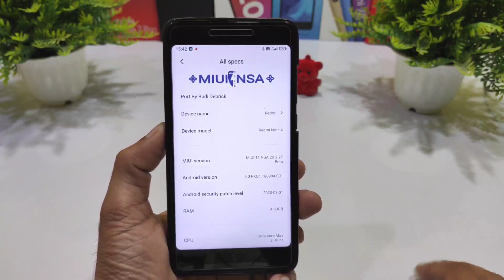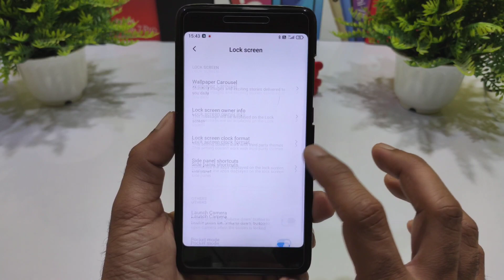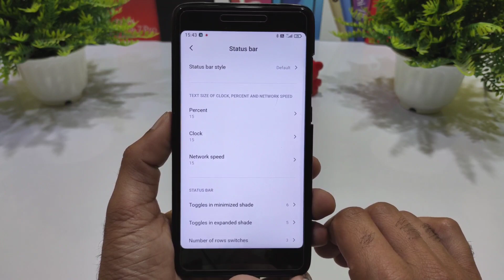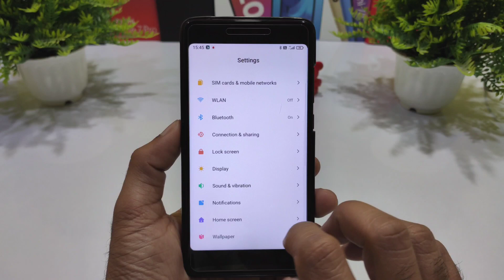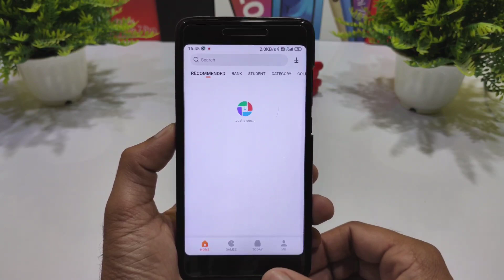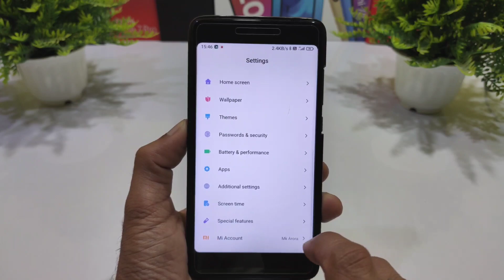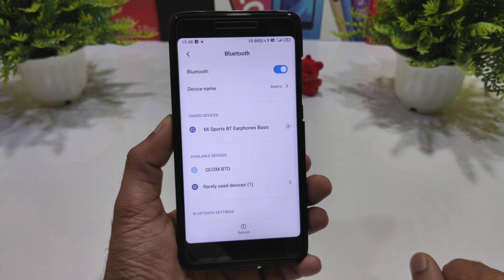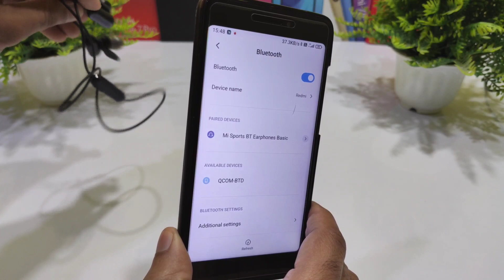MIUI 11 NSA 20.2.27 for Redmi Note 4 (Mido) Review | Smooth Performance 🔥🔥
✅Download link
By:- @budi_debrick
Bug:- bluetooth dead

👉Agar Flash krne me problem aarhi h to es video ko watch kre👇👇👇👇👇

Redmi note 4X/4 mido,
Redmi note 4 for android pie nsa update,
Redmi note 4 mido,
Mido,
Official nsa miui 11 beta 20.2.27,
Redmi note 4 for Pie nsa update,,
Official nsa,
miui 11 NSA for redmi note 4, pro,
Miui,
NSA Install,
Redmi,
Xiaomi,
Mi,
Redmi phones,
Redmi device,
Xiaomi phones,
Xiaomi device,
Miui NSA 11,
Miui nsa,
NSA,
Best rom,
Amazing,
Features,
One of the best eu rom,